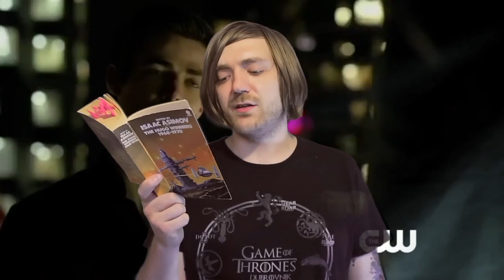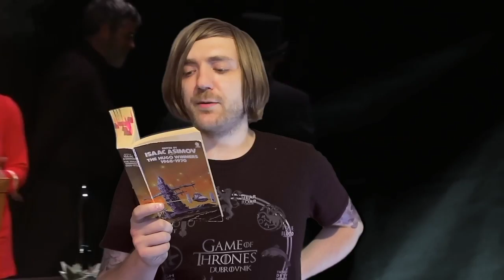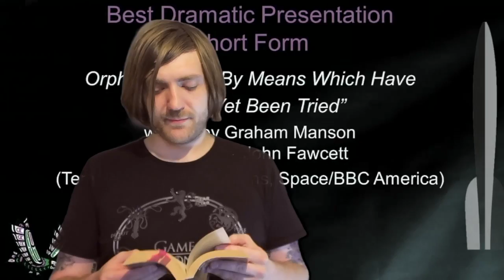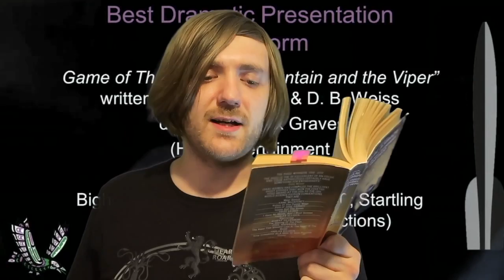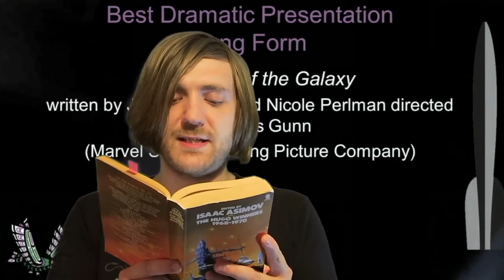Isaac Asimov - The Hugo Winners Vol. 2 [REVIEW/DISCUSSION]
More Asimov!

BOOKS MENTIONED:
Isaac Asimov - The Hugo Winners Vol. 2